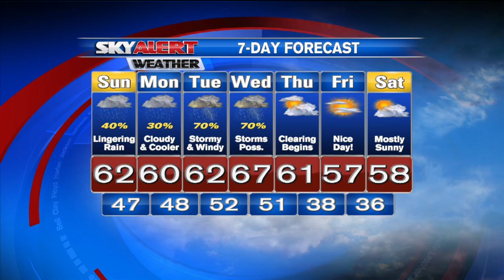Allison's Saturday evening forecast - October 24, 2015